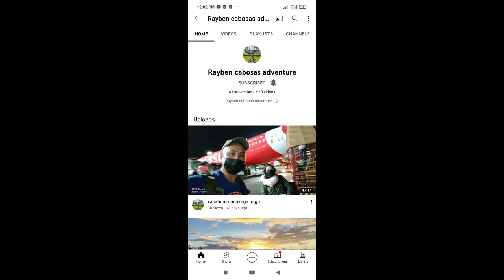GANITO MAGLARO ANG MGA BATA SA AMIN l yuchien oja